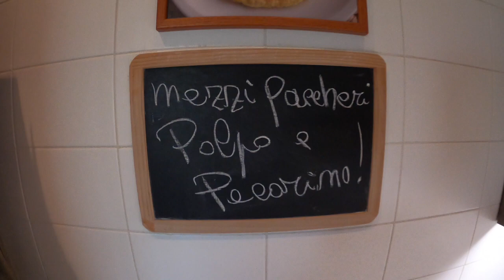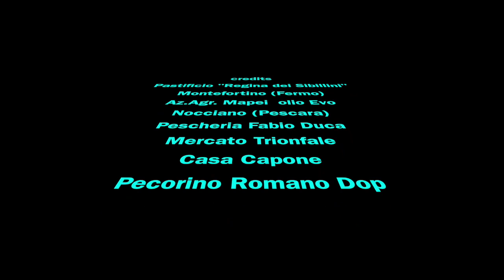Mezzi paccheri ,polpo e pecorino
Ingredienti pax 4 :

un polpo di scoglio da 1,5 kg., 300 gr. di pecorino romano Dop, 500 gr. di mezzi paccheri, olio Evo q.b., pepe di mulinello q.b., qualche foglia di alloro, pepe in grani.

La Ricetta:
 Eviscerare il polpo , lavandolo per bene dalle sue impurità.
Far bollire in una grande pentola con abbondante acqua un cucchiaio di pepe in grani, qualche foglia di alloro.
Al bollore , prendere per la testa il polpo ed immergere soltanto i tentacoli per 30 secondi, tirare su e ripetere l'operazione per altre due volte.
A questo punto adagiare il polpo nella pentola e cuocerlo per un'ora e mezza a fuoco moderato.
Al termine della cottura ,lasciare il polpo all'interno della pentola con il suo liquido fino al raffreddamento. Scolarlo e metterlo da parte, aggiungere soltanto un filo di olio Evo. Tagliare i tentacoli dal corpo del polpo.
Grattugiare il pecorino molto finemente e metterlo da parte.
In una padella antiaderente, molto calda , versare un filo di olio e subito i tentacoli del polpo, lasciarli abbrustolire per ambo i lati.
Toglierli e metterli da parte, tagliarli a pezzettoni.
Cuocere la pasta in acqua con poco sale, in quanto il pecorino è molto sapido.
Scolare i mezzi paccheri quando mancano ancora 8 minuti alla cottura, scolarli dentro la padella , aggiungere  un mestolo di acqua di cottura della pasta ed una spolverata di pepe di mulinello.
Finire la cottura della pasta mantecando continuamente se necessita aggiungere ancora acqua di cottura, a questo punto spegnete il fuoco ed a parte, su un piano liscio  versate un pò alla volta il pecorino per farlo ben amalgamare alla pasta ed iniziate la mantecatura.
Appena si forma la crema di pecorino , aggiungete anche il polpo tagliato a pezzi.
Mescolare per bene, la pasta è pronta per essere servita.

In un piatto piano versare i mezzi paccheri, con il suo condimento ed una spolverata di pepe.
Buon appetito !!!
Franco Roscioli cucina in famiglia

credits
Azienda Agricola Mapei di Nocciano ,Pescara per l'Olio Extravergine di Oliva
Pastificio "Regina dei Sibillini" , pasta di montagna Montefortino , Fermo
Pescheria di Fabio Duca, Mercato Trionfale
Casa Capone di Americo Capone, pecorino romano Dop di Amatrice